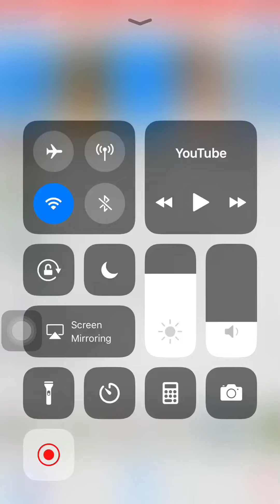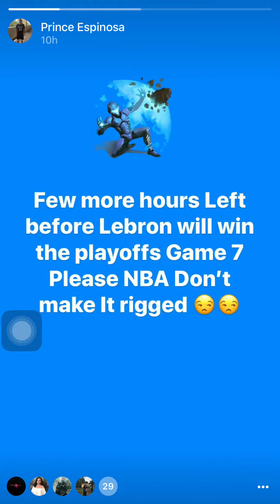My Day All Star 🌟 Cavs in 7 Plan Worked No LeSuits haha 🤣 Yey It’s Working 😎😉💡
Hi 👋 Guys Video Clip Courtesy By Me 2018 Yey